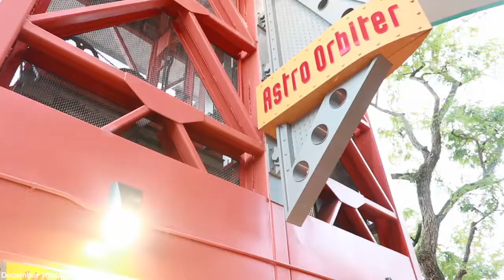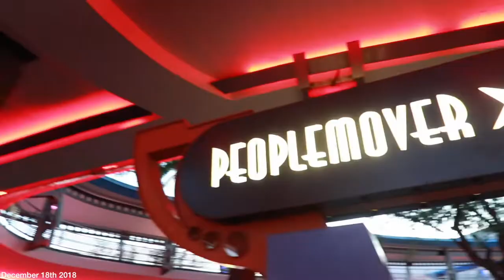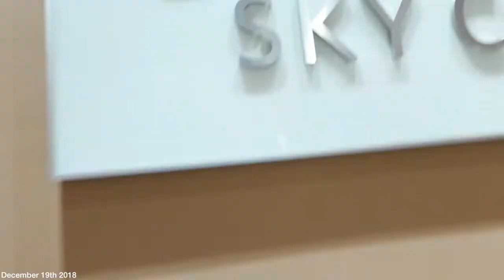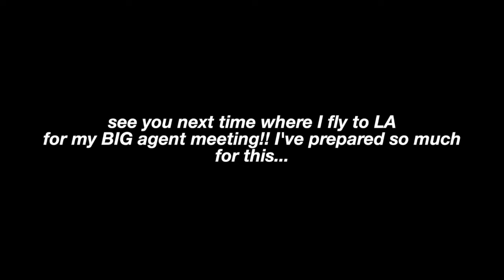I MISSED MY FLIGHT BACK HOME TO OHIO!! | Tywan Wade Vlogs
Today, I missed my flight back to Ohio in the happiest place on Earth… so of course I went back to Disney World to ride. This is officially my last Disney World vlog for a really long time lol. Thank you guys for watching all these videos. It’s truly meant the world to me. See you in my next blog where I fly to Los Angeles for my re-scheduled agent meeting. ENJOY!